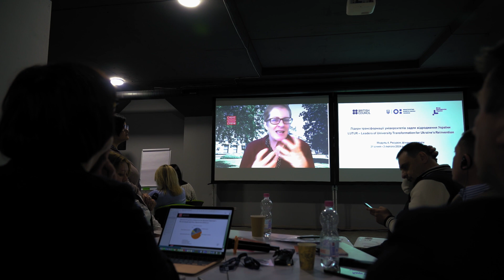LUTUR – Запорізький національний університет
Учасники Програми «Лідери трансформації університетів задля відродження України» продовжують працювати над проєктами інституційних змін. Задля досягнення максимального результату університети отримують консультації від українських та британських експертів. Презентації проєктів відбудуться 2 березня на підсумковому заході Програми.

«Нині є вікно можливостей для інституційних змін у наших університетах. Запорозький національний університет розробляє масштабний проєкт із розвитку культури відповідального лідерства», — підкреслив Юрій Каганов, проректор з науково-педагогічної роботи Запорізького національного університету.